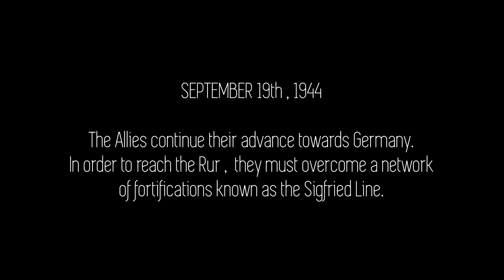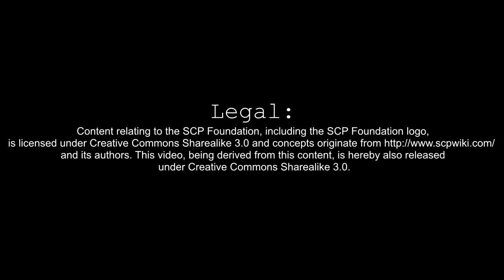SCP : HÜRTGEN - PRELUDE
SUMMARY:
As the allies push towards the Rur , they discover that the atrocities of war is not the only horror that awaits them.

This was originally supposed to be the trailer for SCP : Hurtgen , a short 20-min animated film that is almost complete . This animation started as a test so i could experiment with a few things , but midway through i really liked how the scenes looked and opted to continue it . Eventually i realized that it was too long to be a conventional trailer , so i decided to release the entire thing as a form of prelude to the main story instead.

Special Thanks to :
-Dr.Scp
-Kaiserract
-Tyumen
For the guidance.

This video, being derived from this content, is hereby also released under Creative Commons Sharealike 3.0.